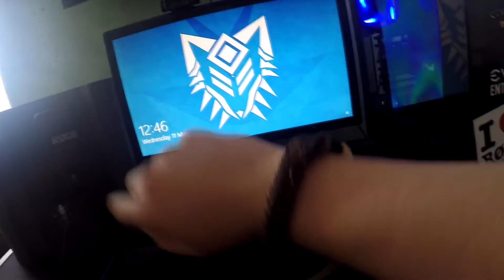IT'S YIM! [VLOG #13]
Really hope you enjoyed having Aasiyah round in this Vlog. It was a lot of fun doing the DIY Glasses! I know they ended up looking nothing like Casey's, but in the end I really like how they turned out.

This is all preparation for June, the month where I will be quitting my Job to try out making money from home, during which I will be streaming and Vlogging often.

|| Gear Used ||
|| GoPro Hero4
|| GoPro Hero4 Case
|| Neewer Selfie Stick
|| Goliton® Mini Octopus Tripod
|| Zookki 40 in 1 Essentials

|| Music ||
If you create music and would like it featured in the VLOGs, please get in contact with me!
|| Song ||
• Matthew Riley